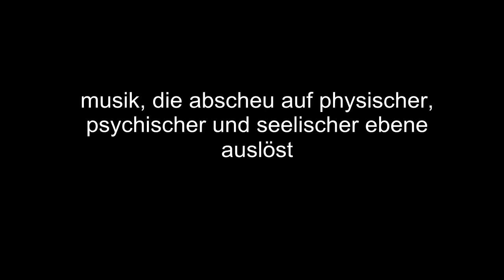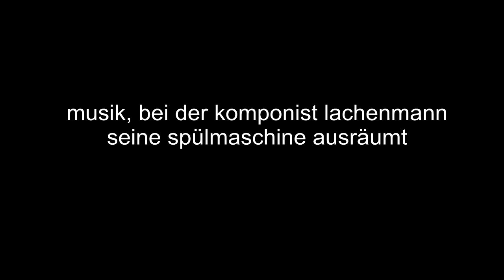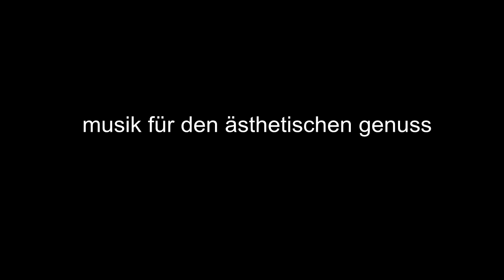anton wassiljew - boris und natascha (2010) [DE]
boris und natascha für ensemble (2010)
(kl. in b, auch bkl., fg., schlzg., vla., vc.)
uraufführung
eNsemble, st. petersburg
leitung: fedor lednev
12.märz 2011, the a.s. popov central museum of communications